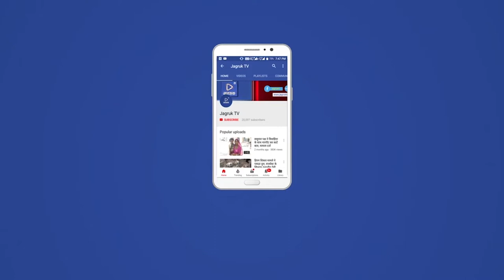साण्डेराव : जैन समाज के संतों का नगर आगमन, ढोल-नगाड़ा के साथ हुआ भव्य स्वागत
जैन समाज के संत श्री यशोवर्म सूरीश्वर महाराज आदि ठाणा एवं समस्त साधू-साध्वी जी भंगवतो के रविवार को साण्डेराव नगर में आगमन हुआ, इस दौरान कस्बे वासियों के साथ जैन समाज द्वारा उनका भव्य स्वागत किया गया।
नगर में रविवार को प्रातः 9:00 बजे गरबा चौंक से मैन बाजार होते हुए शांतिनाथ जैन मंदिर व भोमिया जी भवन तक जैन समाज के आचार्य यशोवर्म  सुरीश्वर म.सा. आदि साधु साध्वी भगवानंतो का प्रवेश पर मारवाड़-गोड़वाड जन कल्याण सेवा समिति के अध्यक्ष जयदेव सिंह राणावत,शांतिनाथ जैन मंदिर ट्रस्ट मण्डल एवं साण्डेराव जैन संघ के नवनिर्चित अध्यक्ष महेंद्र केरिग के साथ राजुभाई पुनमिया,विनोद सोनीगरा,विक्रम धोका,बबलू भाई,पिन्टू भाई कामदार,प्रकाश जैन,अशोक धोका,किरण जैन सहित बड़ी संख्या में जैन समाजबंधुओं व  ग्रामीणो ने बैण्ड बाजों तथा       ढोल नगाड़ो के साथ जैन संतो का पुष्प वर्षा जैकारों लगाते हुए जोरदार स्वागत किया। जैन साधु साध्वीयो का काफिला नगर के विभिन्न मार्गो से होते हुए शांतिनाथ जैन मंदिर में पहुंचा,जहां पूजा अर्चना के बाद भोमिया जी भवन पहुंच एक धर्म सभा में परिवर्तन हो गया। इस दौरान वरघोड़े में जगह-जगह श्राविकाओ द्वारा गवली की गई। इस अवसर पर जैन समाज के लोग उपस्थित रहे